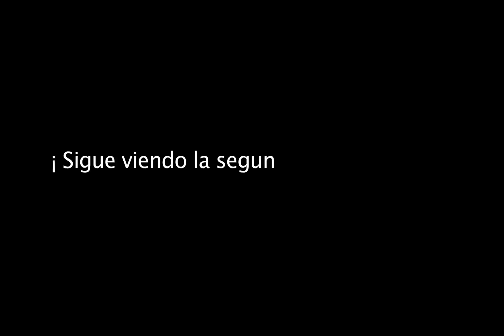Making Of Revista Detalle